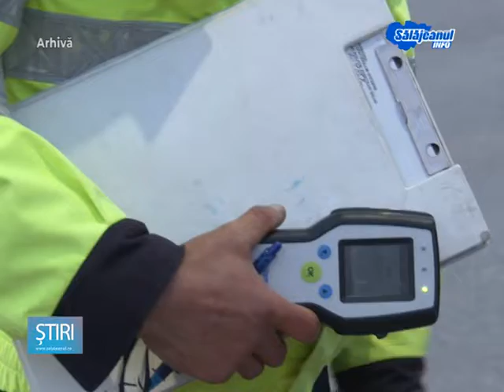Noi acțiuni Blitz ale Poliției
Consumul de băuturi alcoolice și viteza la volan sunt principalele contravenții sancționate de polițiști în acest weekend.Au fost aplicate 67 de sancțiuni contravenționale, cele mai multe fiind pentru nerespectarea regimului legal de viteză.